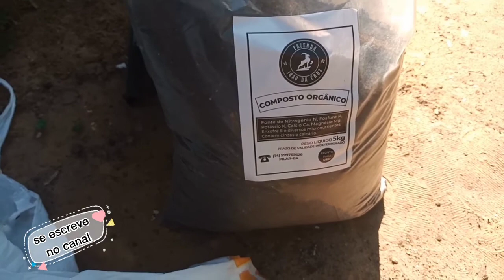rosadodeserto como mudar e fazer mudas de estaca. como faço o substrato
olá verdinha e verdinho.

vim mostrar pra vcs como eu faço com as rosas do deserto 🥰

uma escrita pediu pra socorrer a rosa dela🍄💞😍

lembrando que esse é o meu jeito de repleta tá ok?.

já se escreve no canal.